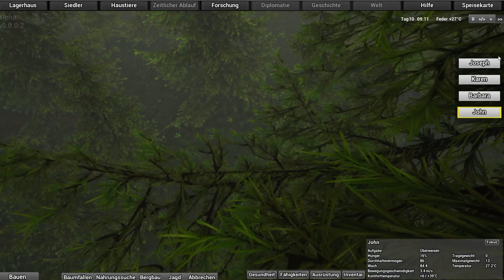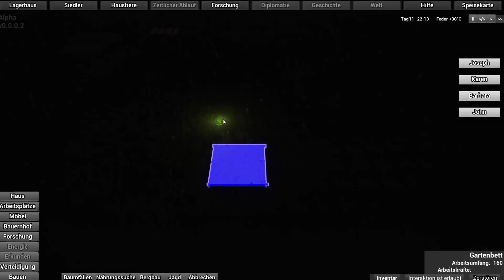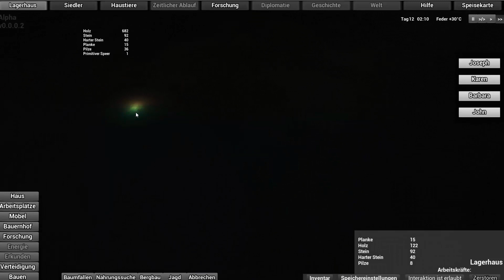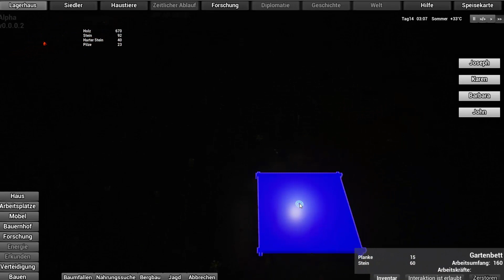Vilset [Deutsch/Let's Play ][HD]#03 Waffen & Jagd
Thema: Waffen & Jagd